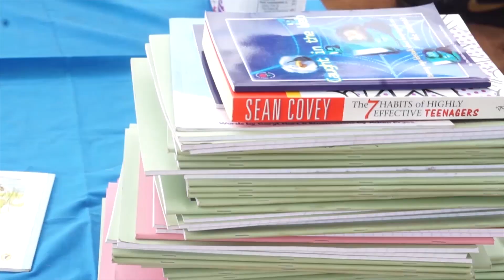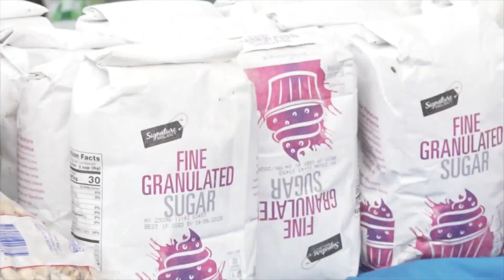KHIBARR YI LEMBEH REWMI 18/07/2024